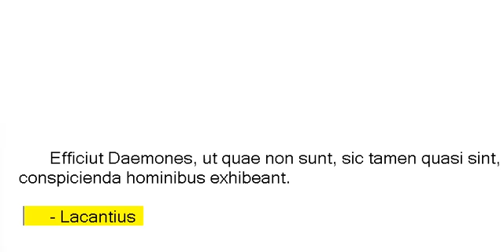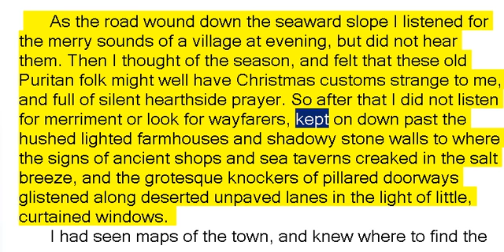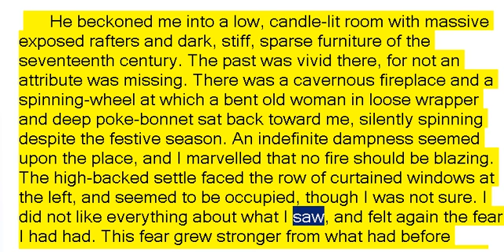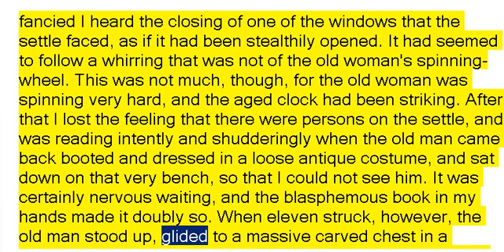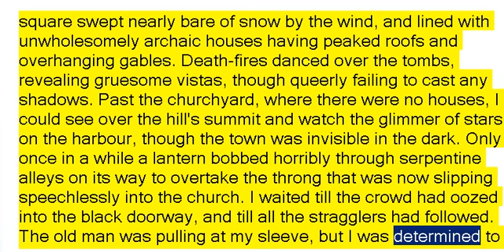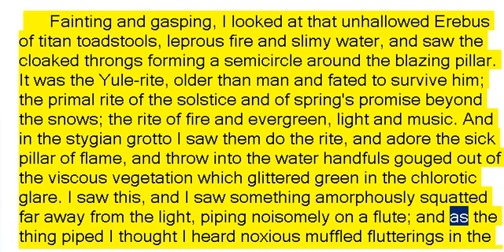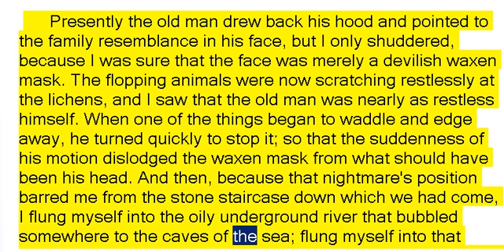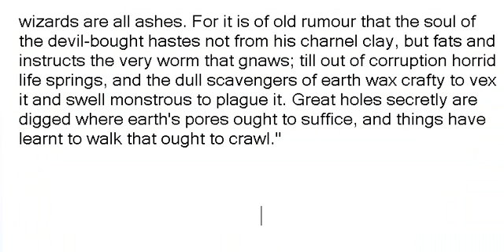The Festival by Howard Phillips Lovecraft (Book Reading, British English Female Voice)